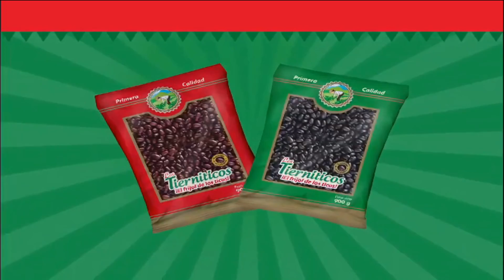CRCICLISMO por TD+ resumen final Vuelta Costa Rica 2018